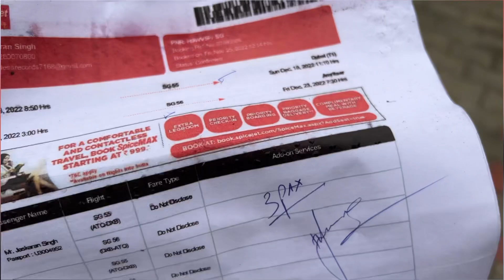Bibi ka pehla car ka Safar 🥀 | JASS VLOGS